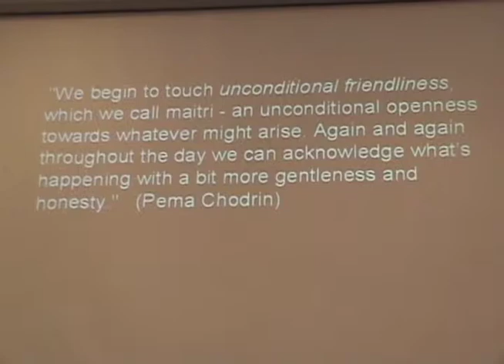Gradual Awakening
Rev. Richard Levy speaks at Unity of Wilmington in Wilmington, NC